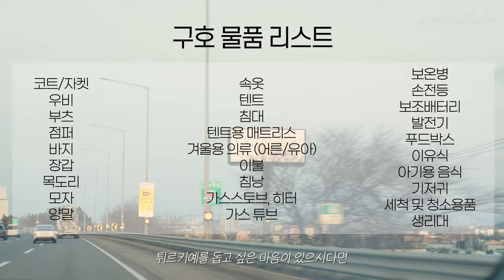튀르키예 구호 물품 보내는 방법 | 구호 물품 리스트 | 공식 대사관 후원 계좌 | 이글종합물류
[튀르키예 구호물품 배송지]
인천 중구 자유무역로107번길 20, 304-306호
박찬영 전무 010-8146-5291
방문 가능시간 : 09:00-18:00
(토요일 09:00-15:00)

[주한 튀르키예 대사관 기부금 계좌]
예금주 : EMBASSY OF THE REPUBLIC OF TURKEY AFAD earthquake relief